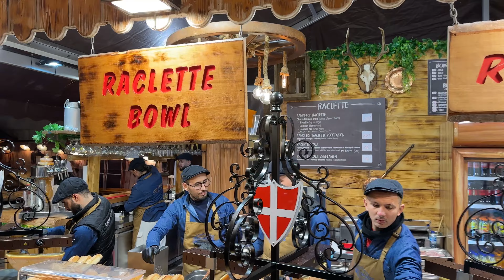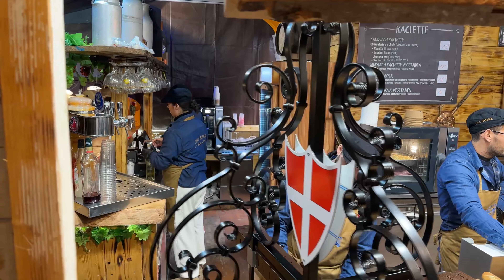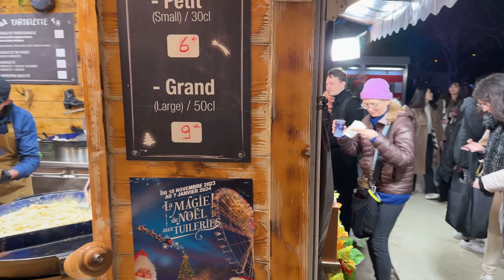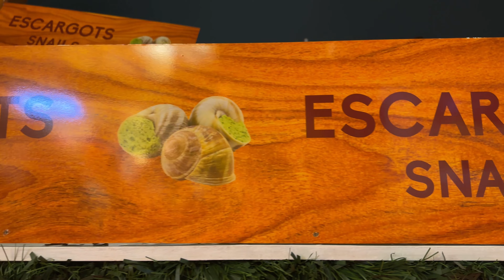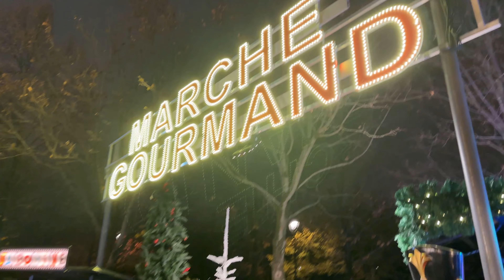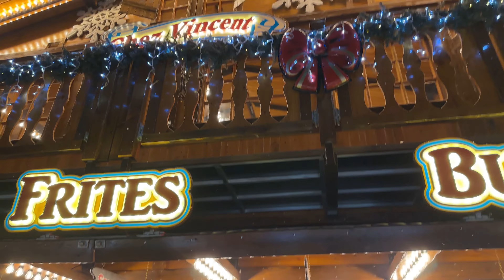Christmas in Paris 2023 🎄✨: Hidden Treasures, Dazzling Lights&Irresistible Treats at Marché Gourmand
✨ Step into the Magic of Christmas in Paris! ✨
Join us at the festive Marché Gourmand in Jardin des Tuileries, where Paris transforms into a winter wonderland of sparkling lights, thrilling rides, and gourmet delights! This enchanting Christmas market experience will ignite your holiday spirit and captivate your senses.

🎄 Highlights of this Paris Christmas Adventure:

🎁 Wander through charming market stalls decked in dazzling Christmas lights
🎢 Feel the excitement of festive rides and games
🍲 Savor delicious street food and gourmet treats from local vendors
🌌 Soak in the lively holiday ambiance of Paris’s iconic Christmas market
📍 Location:
Marché Gourmand, Jardin des Tuileries, Paris, France

🚇 Getting There:
Take the Paris Metro Line 1 and stop at Tuileries or Concorde for easy access.

👍 Show Your Holiday Spirit!

Explore more of Parisian wonders and beyond! Here are some of my other videos you may enjoy. Click for a curated selection of the best: